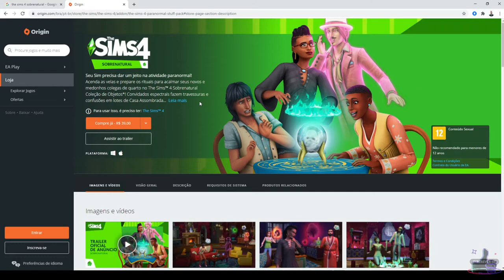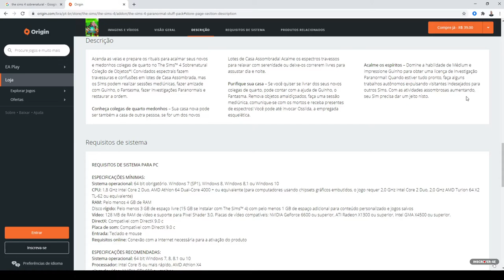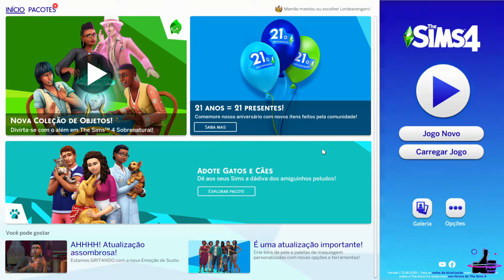The sims 4 Sobrenatural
Analise:
The sims 4 Sobrenatural Coleção de Objetos "Supernatural" Plataforma; Windows 32 e 64bit, PS4, XBOX one/S.
Muito bom esse pacote "DLC" do Sobrenatural, aqui você invoca os mortos, chama a Ossilda para ser sua Diarista, se transforma em fantasma ou Espectro, chama o fantasma Guinho amigo, invoca os mortos, adiciona um Lote de casa mal assombrada e vira um investigador paranormal... eu recomendo.